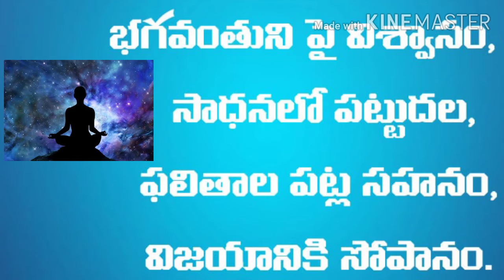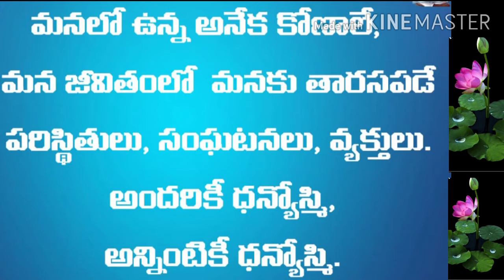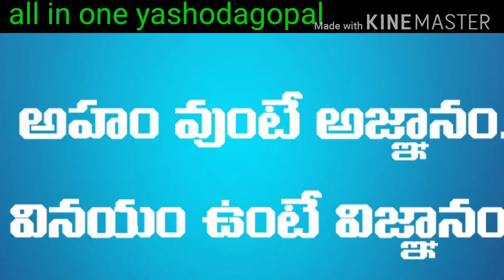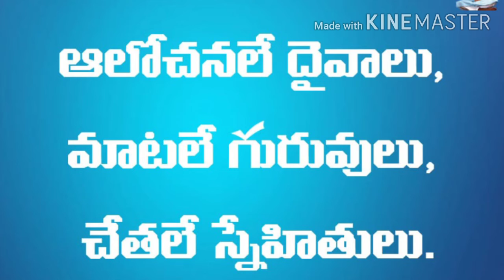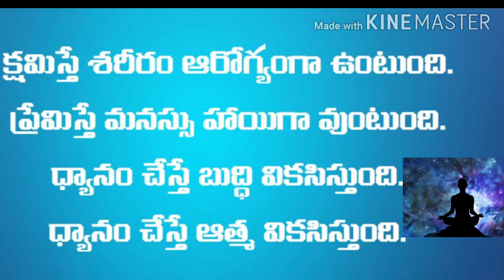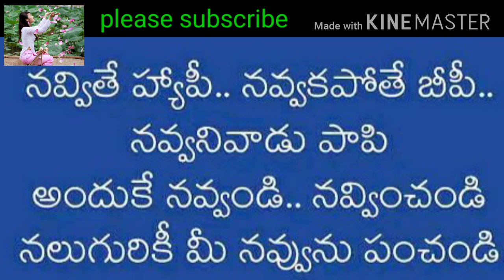యశోద గోపాల్ ఆలోచనలుpart-11 ,161-to-180 Thoughts